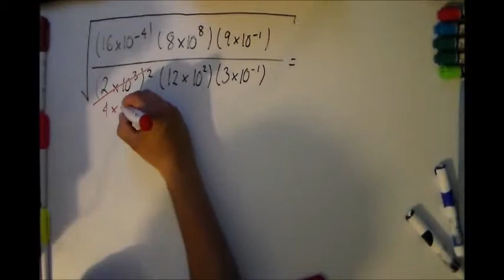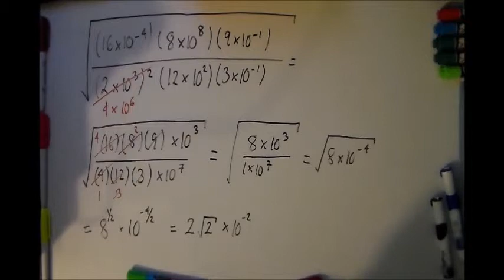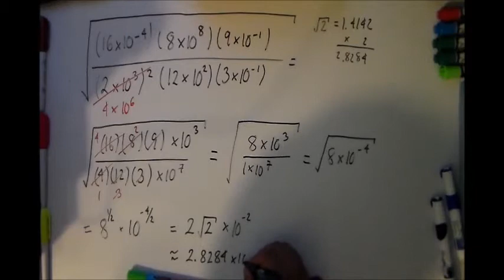Ejemplo Notación Científica y Potencias de 10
En este video usaremos potencias de 10 y propiedades de exponentes para simplificar una expresión.  Daremos el resultado en notación científica